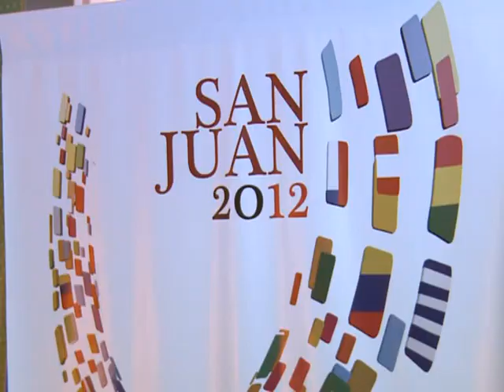La Unasur ya tiene su propio festival de cine internacional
El Primer Festival Internacional Unasur Cine, que se realizará entre el 22 y el 29 de septiembre en la ciudad de San Juan, fue presentado en el Palais de Glace.

El gobernador de la provincia de San Juan, José Luis Gioja celebro la iniciativa "Creemos que la Unasur se merece un festival de este tipo"

El encuentro reunirá a largometrajes de ficción, largometrajes documentales y cortometrajes de ficción y documental y aspira a crear lazos entre los hacedores del cine de los países pertenecientes a la UNASUR, explicaron sus organizadores.
El festival es una iniciativa conjunta entre el gobierno de la provincia de San Juan y sus creadoras, la realizadora Paula de Luque (Juan y Eva y El vestido) y la productora Mariana León Echevarría.